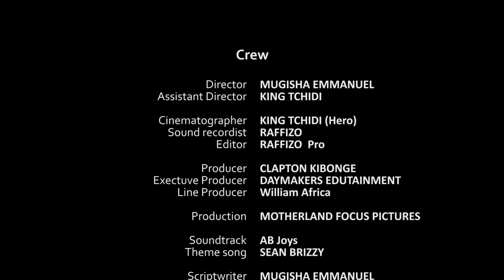UMUTURANYI S3EP7 : Rufonsina yandagaje Gatogo ,Brenda yisubiyeho